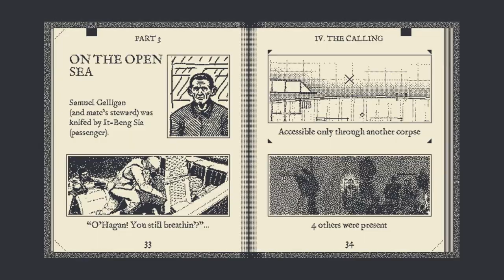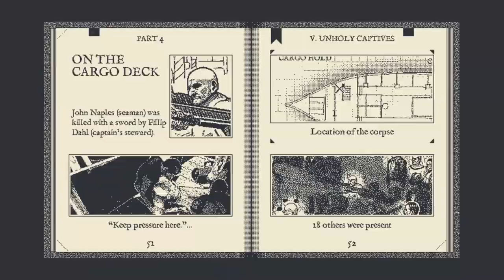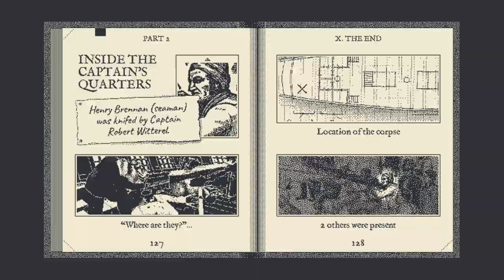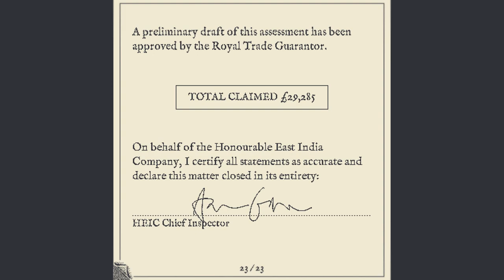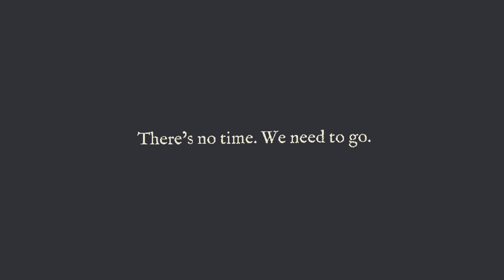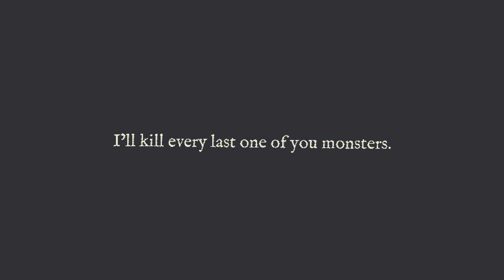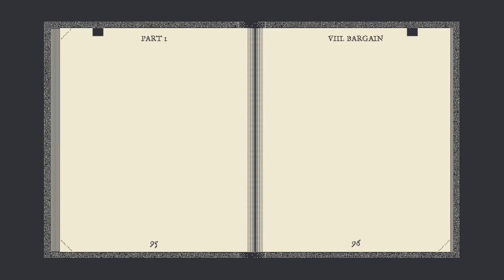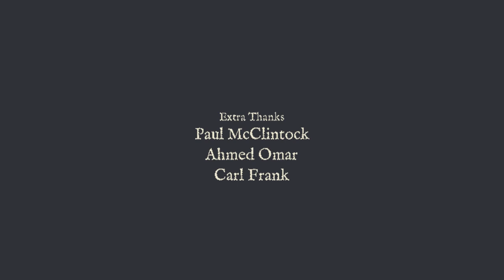RETURN OF THE OBRA DINN w/ UDJ & TheNSCL - FINALE - The Conclusion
All fates solved, all mysteries revealed, all the horrors of the Obra Dinn unearthed. except for one.